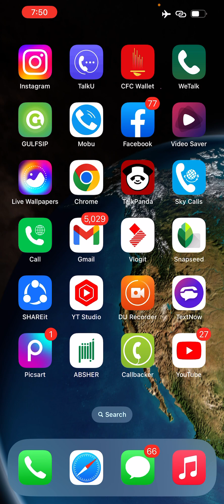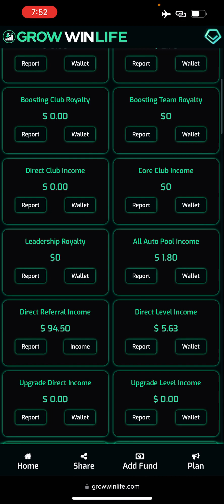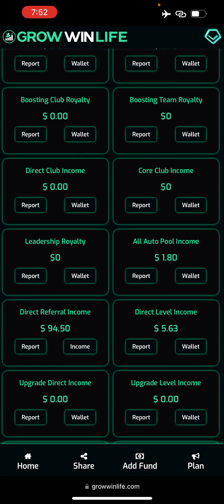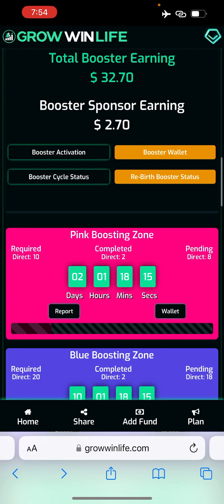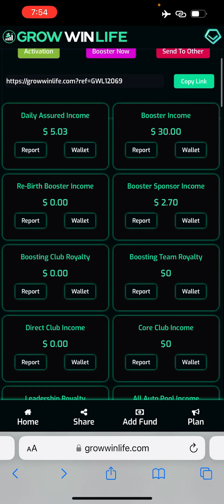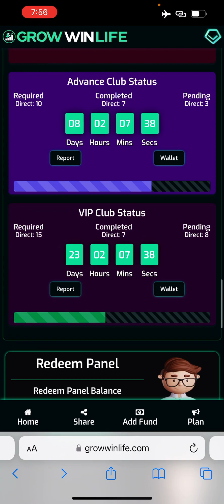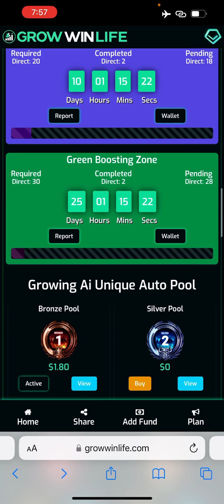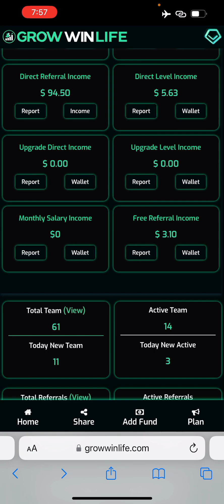Daily 150 usdt growwinlife holi offer all details indiakhan7 saudibuybitcoins MAL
Active kese karee videsh 👉 Growwinlife withdraw or deposit new 200 usdt daily website unlimited ernig